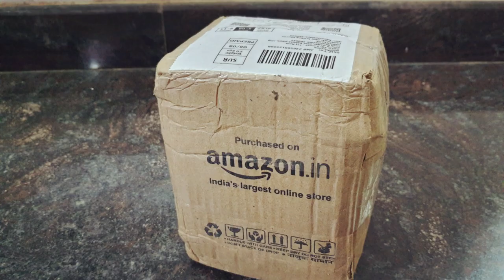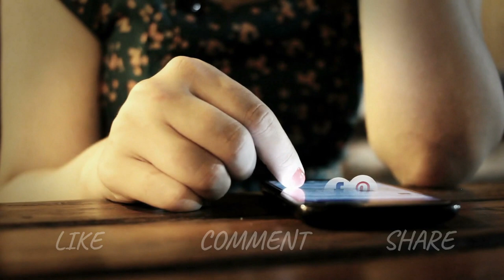Easy Clay Ganesha at home | step by step tutorial | stay home and make ganpati | Eco friendly ganesh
Easy step by step tutorial for making clay ganesha at home.

Making our own eco friendly Ganpati bappa at home gives the real happiness!
In this lockdown situation, nobody likes to hit the market or shops to bring ganesha n decorative items so how about making our own ganesha !!
so stay home stay safe and make ganesha !!

In this video I have shown you how you can easily make clay ganpati at home !

DIY CLAY GANESHA

Preparation includes ;

1. Order the clay online ( I ordered from Amazon)
2. You will need some tools or you can use knife, spoon etc
3.  Lots of patience and determination if you are doing it for the first time!!

Even I tried it for the first time !!

So make your own ganesh ji  and let me how it turned out !

Happy ganesh Chaturthi to all :

Ganesh temple decoration ideas with dupatta and plate | DIY Ganpati decoration for home you can make ganesha temple decoration for home with dupatta or saree this mandap decoration is very easy and quick ! is'nt it an awesome way to decorate your ganpati ? ganesh mandap making or ganesh temple making was never this much easy before. so check out this easy and quick ganesh decoration idea ! check out the video !! click here to watch As Ganesha festival is around the corner, your Ganesha is waiting to come home, well he needs a place to sit and a throne. Don’t go to the shops to buy decorative, why not make one by yourself ?! I think, you will find most of the stuff in your home 😊

 Ganesh mukut decoration ideas : make a mukut for your ganesh in 2 minutes. making ganpati decoration is not that much easier before. check out our channel page for more decoration ideas . you can easily make this ganesh decoartion at home . making of mukut us very easy so this time make this beautiful mukut for your ganpati decoration at home . As Ganesha festival and Krishna janmastami are around the corner, so your Ganesha/krishns is waiting to come home, well he needs a place to sit , a throne and crown. Don’t go to the shops to buy decorative, why not make one by yourself ?! I think, you will find most of the stuff in your home 😊

What is your opinion about our last diy video ? I would love to hear from you all.

%%%%% INDIAN FESTIVALS %%%%%%%%% *

DIY Easy ganesh sinhasan decoration at home;

This Ganesh Singhasan/throne Decoration is very easy to make so give it a try. Handmade things are precious so never let your craft damaged😊

Happy Crafting !!